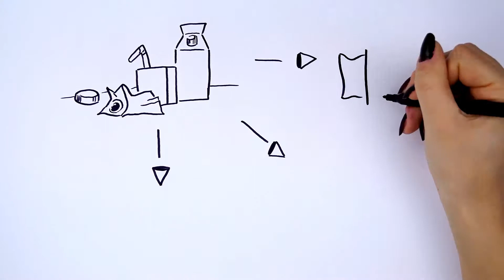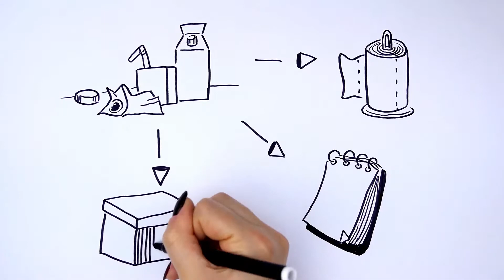Pan Karton sprząta świat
Śmieci to surowce! Takie hasło przyświecało tegorocznemu sprzątaniu świata, w którym wziął udział także Pan Karton i nasi wolontariusze.
Sprawdźcie sami, czy zebrane odpady wrzucali do odpowiednich pojemników.